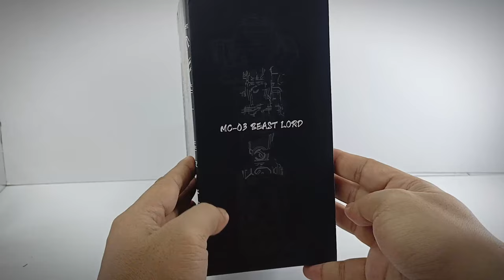Lucky Cat MC03 | Beast Lord: MMPR Megazord Ultimate Form Unleashed!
Lucky Cat Micro Cosmos MC03 Beast Lord Kyoryuu Sentai Zyuranger Daizyujin aka Mighty Morphin Power Rangers Megazord
Chapters:
Unboxing 00:15
Cube Form 01:34
Beast Form 01:40
Beast Form Upgrade 09:37
Beast Chariot (DinoTanker) 11:20
Beast Chariot (DinoTanker) Upgrade 14:51
Beast Lord (Daizyujin aka Megazord) 15:14
Beast Lord Ultimate Form 18:16